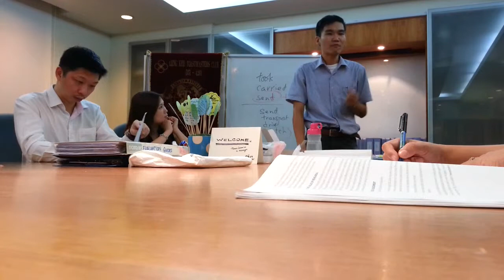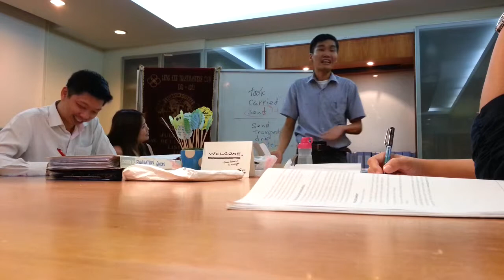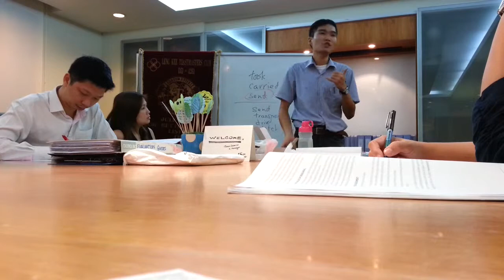Brighton - P6 - Leng Kee Toastmasters